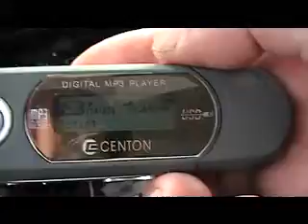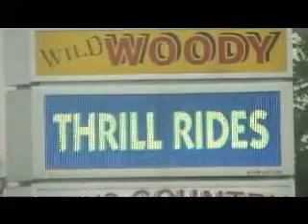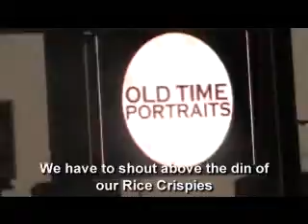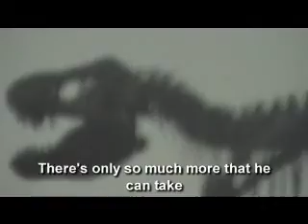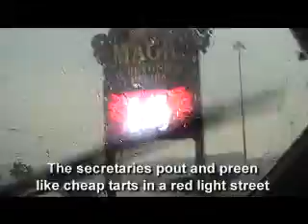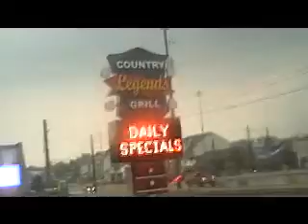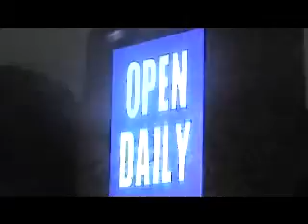My Trip 23: Synchronicity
Continuation of the series.